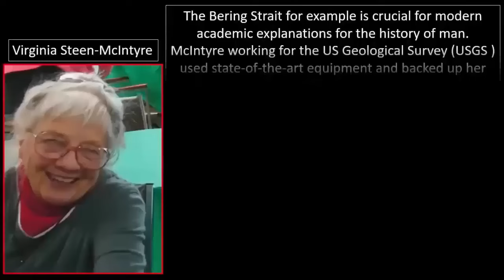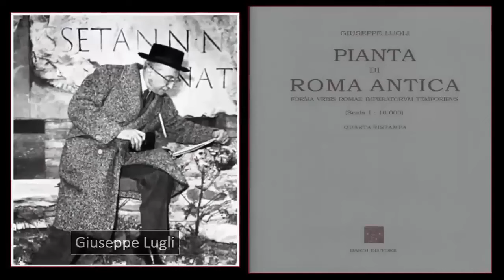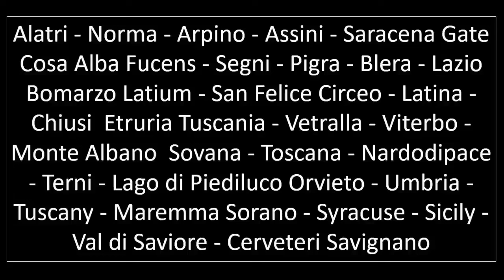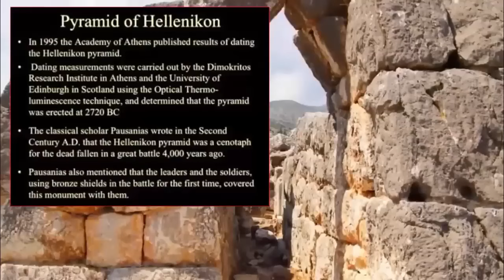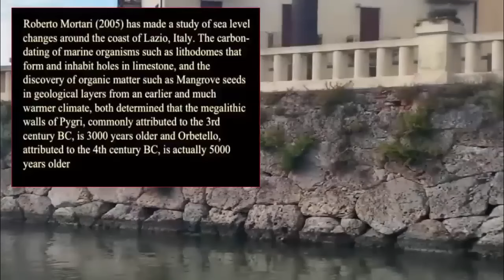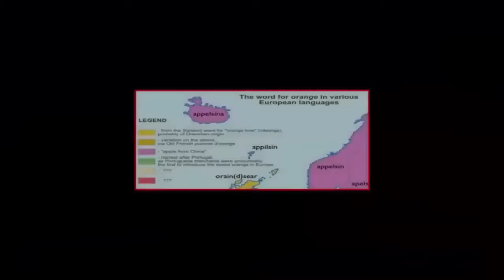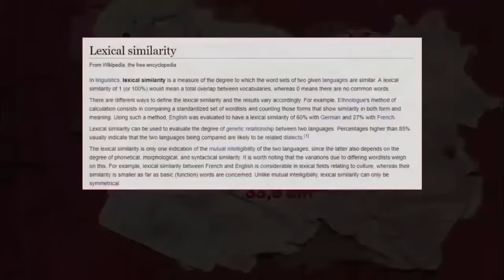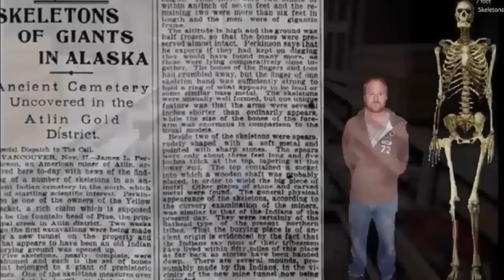Earth's Most Astonishing Ruins?